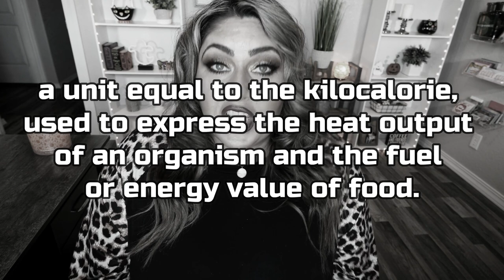WW OR CALORIE COUNTING - WHICH IS BETTER FOR WEIGHT LOSS? - WEIGHT WATCHERS!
HAPPY SUNDAY! I hope you have a GREAT Sunday! I am excited to share with you WW vs Calories- which is better? Enjoy! XO

🎉NUTRITION CHANNEL!!!

Code- jennswwjourney

💌HAPPY MAIL!!!

Information for today's video from modern fit.com